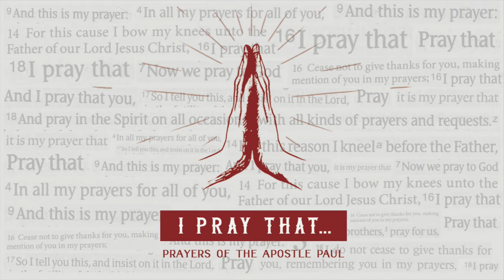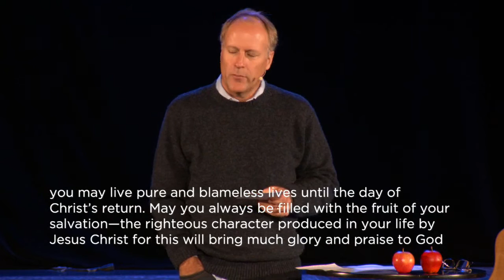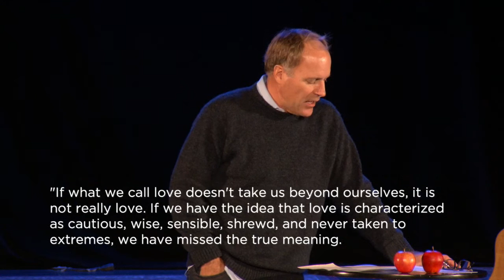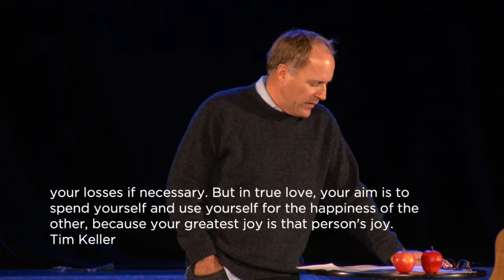The Fruit of Maturity | I Pray That | Part 3 (Full Service)